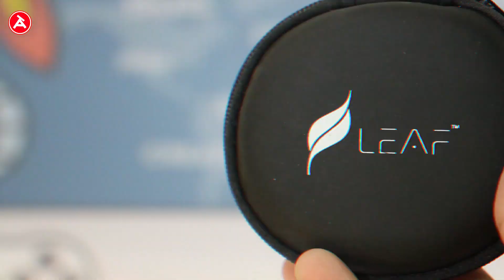The Best Budget Earphones that you have to buy!!! | Leaf wireless bluetooth earphones!!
Here is the Glimpse of Leaf wireless bluetooth earphones,itsbuilt quality,Hands-on and More.. Do watch and Post your Comments below and don't forget to Subscribe my channel for more awesome Tech videos.